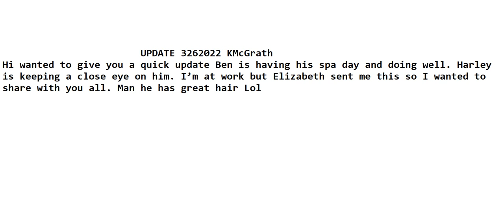UPDATE 3262022 KMcGrath